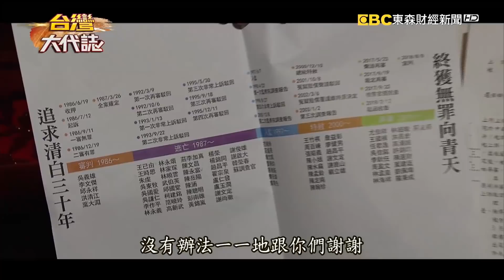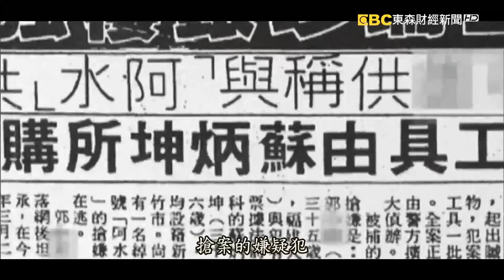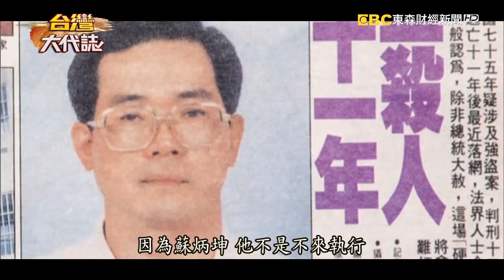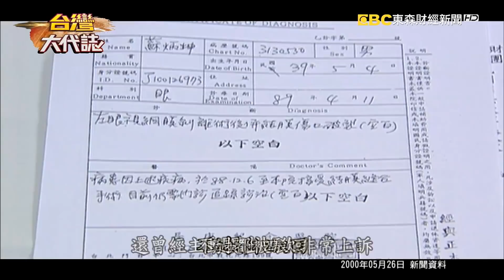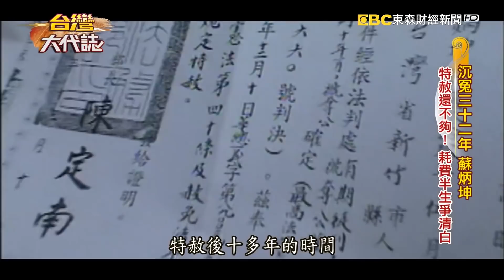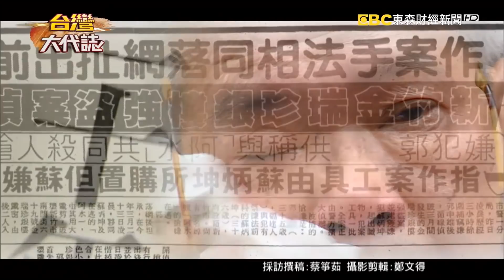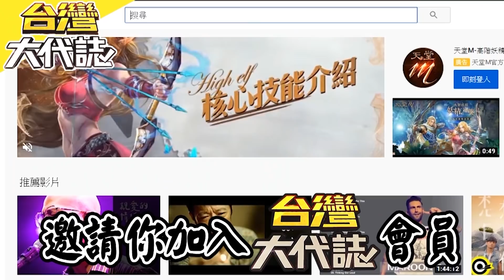沉冤三十年蘇炳坤 刑求逼供莫名成銀行搶犯《台灣大代誌》20200719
民國75年，新竹一家家具工廠的老闆蘇炳坤，被控搶劫銀樓，遭判刑15年定讞，後來雖然獲得前總統陳水扁特赦，但他認為沉冤未雪、人死留名，不斷地提起再審，但當時的司法制度就像是沉默的共犯，所有人都知道他冤枉，但已經定讞的案件，就是無法開啟重審，終於在2018年2月獲准，8月時，最高法院判決蘇炳坤無罪。蘇炳坤形容，當年他遇到的刑警，簡直比流氓還流氓，比土匪還土匪！不由分說把人帶走，對他灌水、毒打，就是要他招供，但是蘇炳坤他本人，卻是在當天下午的破案記者會，才知道自己到底捲進了什麼案件裡。蘇炳坤當年被捕時，大兒子國小畢業，小女兒也才4歲，就連父親過世，也無法去見他最後一面，事業和家庭一夕變調，他到現在還是想不明白，為什麼曾經平凡的人生，會發生這樣的變故？或許是這份不甘心，讓他即使獲得特赦後，依舊堅持為自己的清白奮鬥，這條路他他走了32年，但在獲得無罪宣判後，他卻說：「我高興不起來！」，到底是為什麼呢？